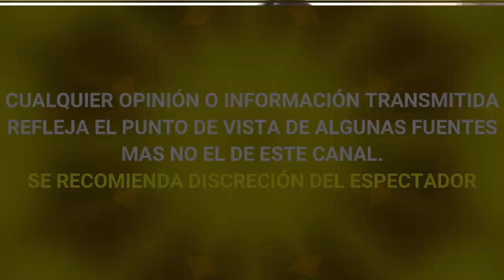Giovanni Medina ARREMETE contra NINEL CONDE